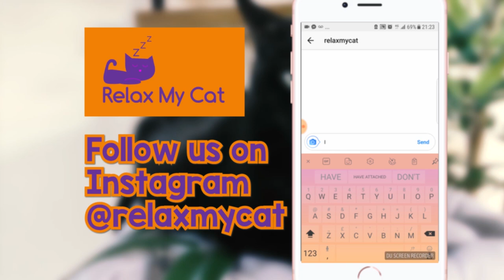Why do witches like cats? - Cat History!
Why do witches like cats? - Cat History! - Black cats have a notorious reputation for being linked to black magic and witchcraft... But why? Savannah and Mia are here today to debunk cat history!

Our music is based on feline vocal communication and environmental sounds that pique the interest of cats; it is written in a musical language that is uniquely designed to appeal to the domestic cat. All of the music is recorded on traditional instruments and the human voice. No actual cat, mouse, or bird calls are used (although it may sound like it).

Relax My Cat’s music is unique, and will help in a variety of situations as a substitute for medication. We have helped thousands of cats and kittens worldwide to sleep and reduce their anxiety. Music therapy for your cat can keep them calm, happy and healthy, and it is a great way to rehabilitate rescue cats - or just get your kitten or cat used to their new home.

Being re-homed is an incredibly stressful time for cats - as they have to get used to a lot of different sights and sounds, as well as their new family and any other pets in the household. We recommend that you play Relax My Cat during this time, and it will help reduce their heart rate and relax them while they explore their new surroundings. No more whining kittens - they will get used to your home in no time at all with the help of Relax My Cat's music!

You may be litter training, which can be a stressful time for both cat and parent, and our music will soothe your kitten making your life easier. When listening to Relax My Cat you will notice your kitten start to relax, and get more used to their tray, or similarly if you are training them to get used to their travel box.

It is also very useful to calm your cat during car journeys - which many kittens find a stressful time. They may associate it with vets visits - so we recommend playing Relax My Cat's music before and after visits to the vet to reduce their stress.

The worst time of year for over 60% of cats is Firework season - the loud bangs are really scary for them and you may notice a huge change in your kitty during this time. Thunderstorms are another difficult time for cats, with the majority of cats being very scared of storms because of the unfamiliar loud noises. Relax My Cat is the perfect solution to this anxiety inducing situation - just play our music to reduce your cats anxiety and make them feel safe.

The most common problem we hear is separation anxiety in cats - being separated from you can cause severe anxiety in many cats. Relax My Cat’s music has improved thousands of cases of separation anxiety and noisy felines all over the world.